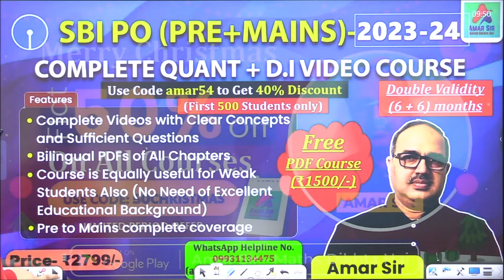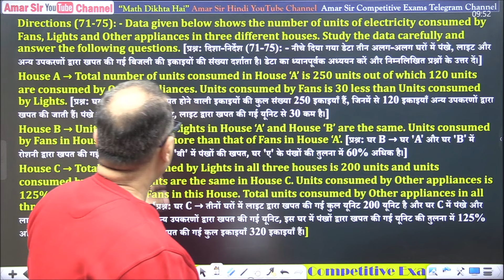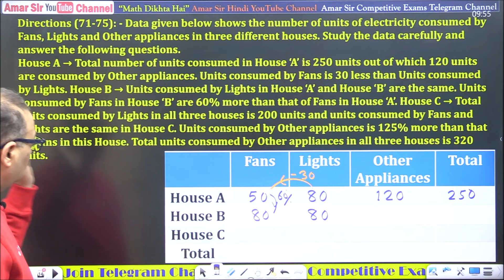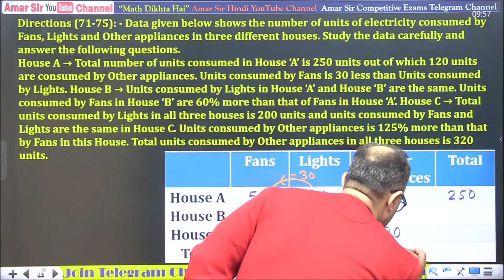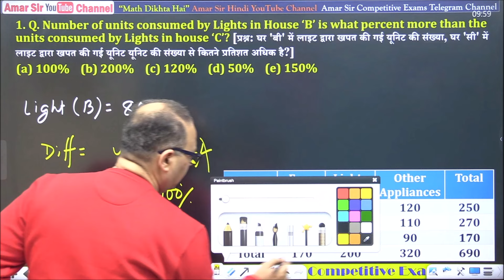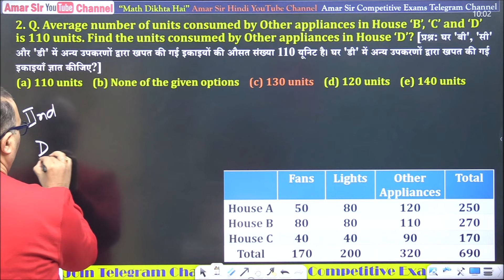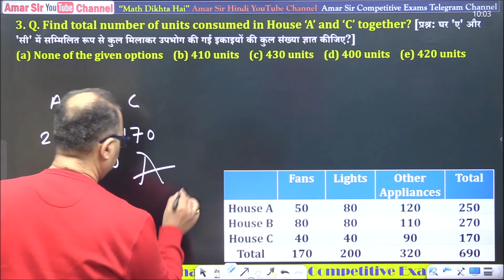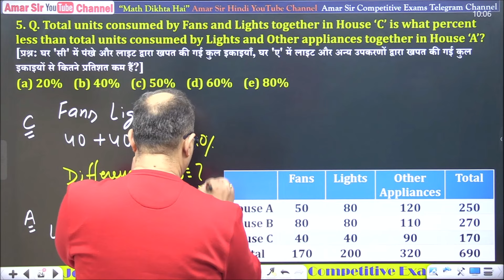Caselet Data Interpretation | 106 | SBI Clerk Mains (Memory Based) | By Amar Sir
In SBI Clerk Mains, there will be two to three caselet DI of having 3-5 questions each. In this YouTube video, Amar Sir has solved a memory based set of Caselet Data Interpretation (2018) in his magical style.       @AmarSirmaths   @amarsirhindi3080

Amar Sir Dedicated Live Course of Quant + DI for SBI Clerk Mains - 2023-34

✅👉🏻Join करें: Foundation Live Batch of Quant + DI + Adv. Math By Amar Sir for SBI/IBPS PO/Clerk and SSC CGL
Price- 3299/-

✅👉🏻Hurry Up ! Amar Sir Maths Video Course for IBPS RRB (PRE+MAINS) 2023-24 (PO+Clerk)

00:00 Introduction
00:53 Live Course for SBI Clerk Mains on App
01:48 Explanation of Caselet DI
08:58 Q. No. 1.
10:10 Q. No. 2. First Method
12:43 Q. No. 2. Second Method
13:18 Q. No. 3.
13:51 Q. No. 4.
14:55 Q. No. 5.